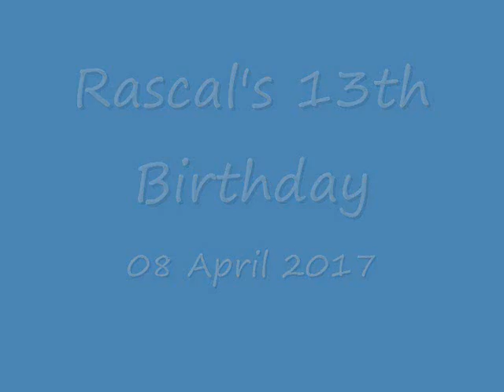Rascal Birthday Party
08 April 2017 11:00 PM  I did not expect to see her tonight with the snow still here